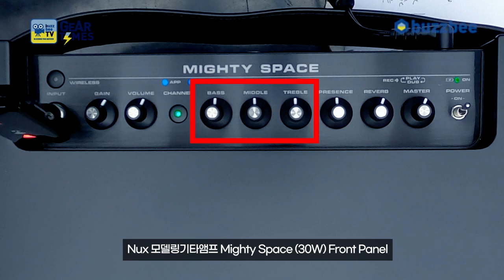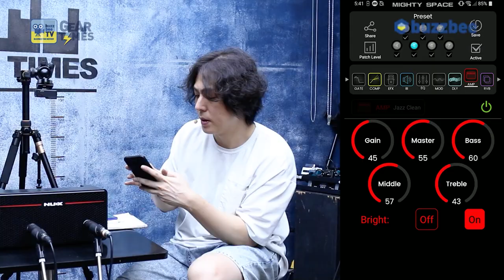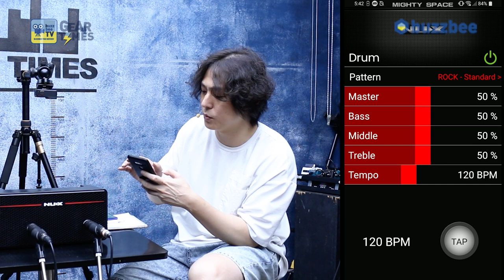[GearTimes 3796회] 눅스 Nux 모델링기타앰프 Mighty Space (30W)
눅스 Nux 모델링기타앰프 Mighty Space (30W)

0:00 오프닝
1:51 Mighty Air, Mighty Space 비교
3:44 사운드 테스트 1 (Sound test 1)
6:59 사운드 테스트2 (Sound test 2)
13:01 지름평